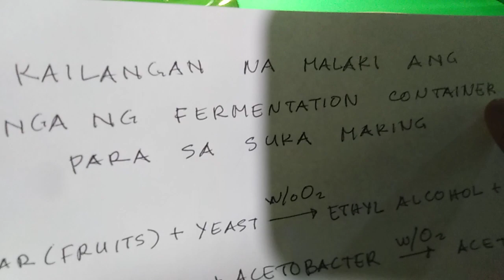BAKIT KAILANGAN NA MALAKI ANG MOUTH NG FERMENTATION CONTAINER PARA SA SUKA MAKING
Panoorin at alamin.